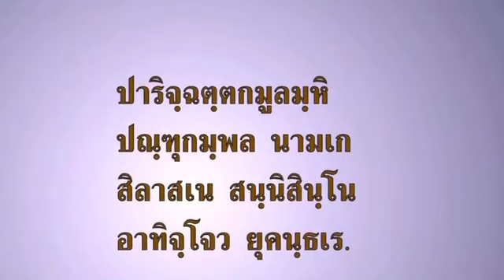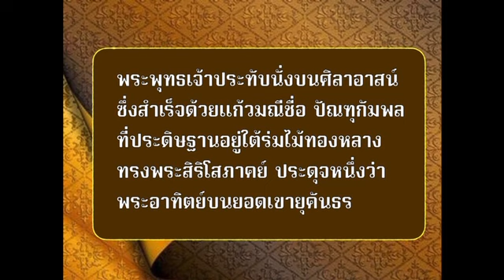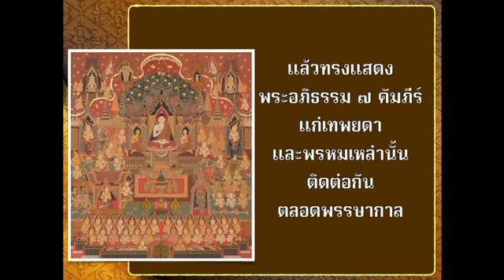"อารัมภกถา" แสดงเหตุแห่งการปรากฏขึ้นของพระอภิธรรม